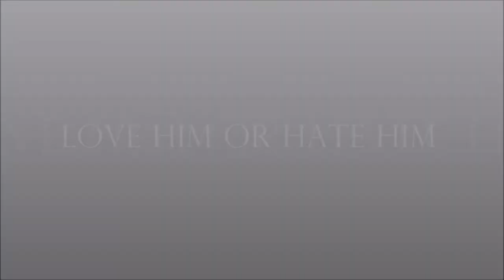NEW FUTSAL TALENT? __ 2014-2015 GOALS & SKILLS (HD)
Wesley Van Der Linden
Mini Roeligans
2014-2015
Compilation